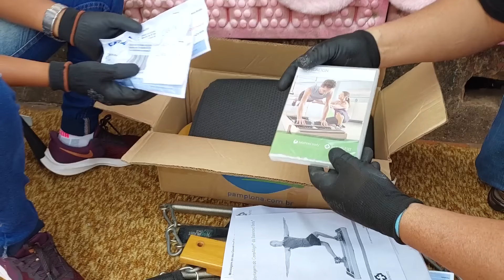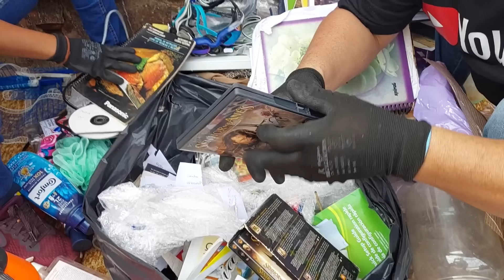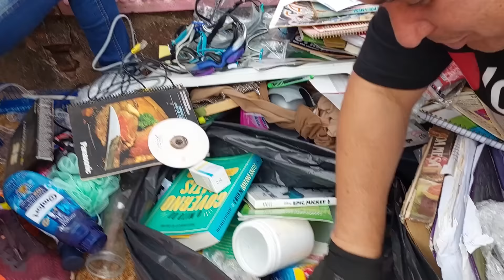ELE GANHA 4.000 POR MÊS CATANDO RECICLAGEM DE BICICLETA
Catando Reciclagem de bicicleta Cargueira seu Tercio tem recebido um salario mensal maior do que a media dos Brasileiros!
Vai ter nesse video tambem! Achamos um Drone, Vários aparelhos elétricos, Brinquedos de marcas e famosos, Boneco Daniel San Karaté kid, Dinossauro gigante, Robô verde grande, Aparelhos de academia, Ferro elétrico de passar roupas, Vários tapetes, E muito Mais!
 que Caso queira apoiar esse Casal com qualquer quantia Nossa chave pix Celular 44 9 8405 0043 Tarcisio Jose Estevão,